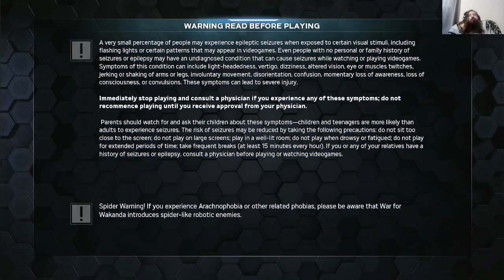marvels avengers part 5